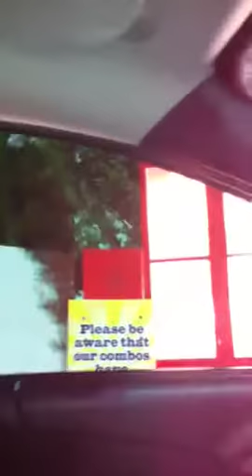Weinerschnitzel song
Zinc orders his order in song at weinerschnitzel.